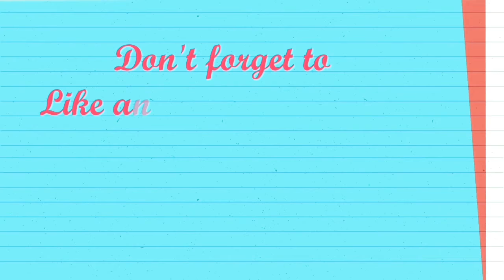Flower Envelope Card Tutorial/how to make Flower Envelope Card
This video is about how to make flower Envelope card. If you like this tutorial plz like nd share my video.
Flower Envelope Card Tutorial